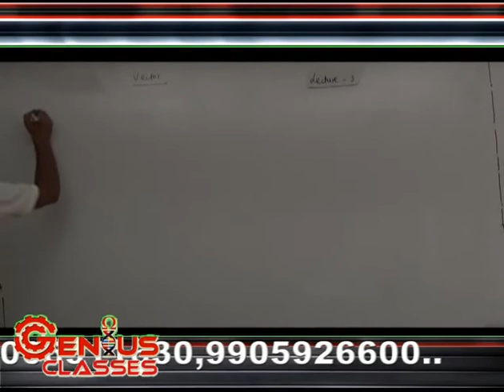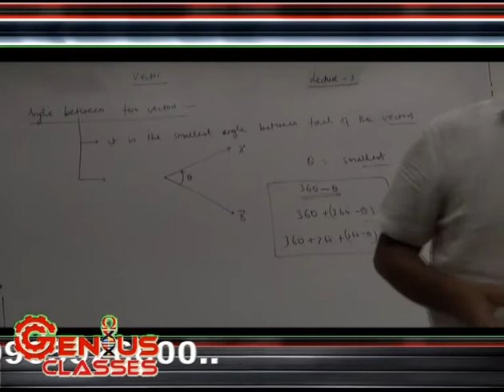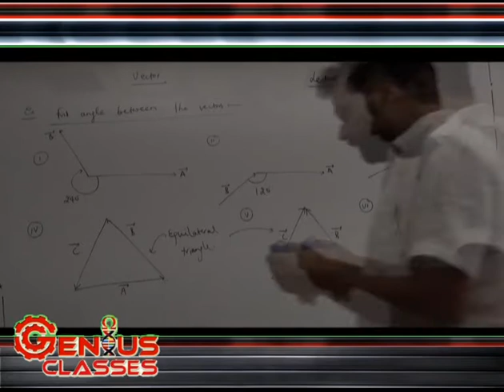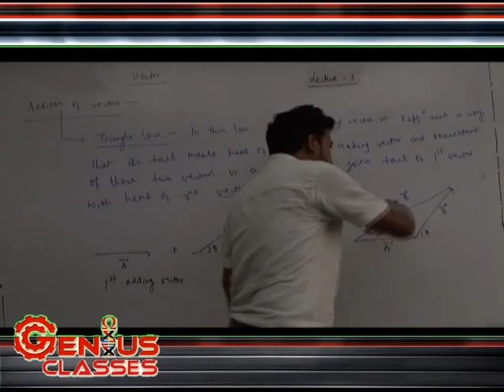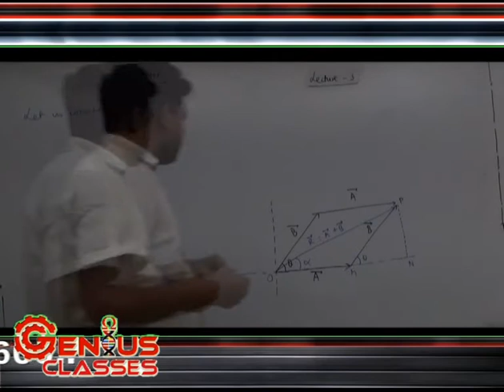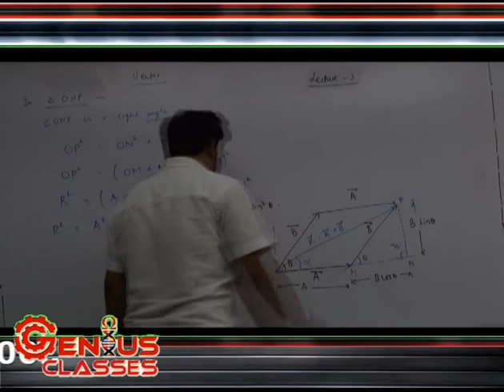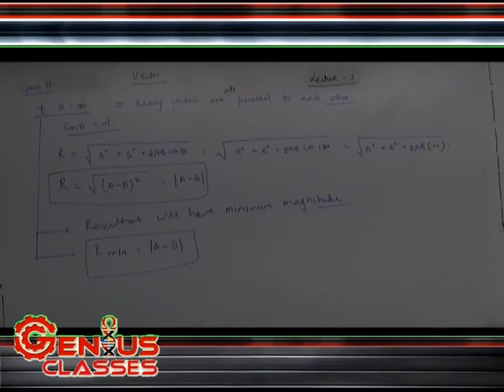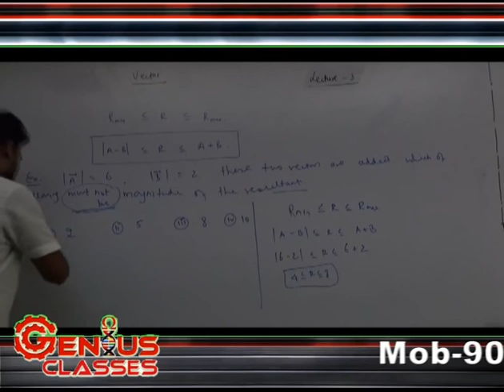CLASS XI PHYSICS VECTOR LECTURE 3